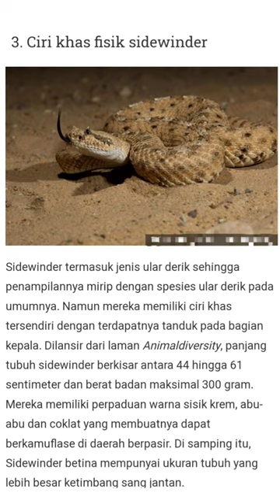Fakta menarik tentang Ular Sidewinder, Ular bertanduk yg mematikan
Ular derik merupakan kelompok ular mura berbisa dari anak suku Crotalinae. Ciri khas ular ini adalah ekornya yang terdiri dari segmen-segmen yang bisa menimbulkan suara yang keras bila digetarkan. Ular derik terdiri atas dua genus, yakni Crotalus sp. dan Sistrurus sp..[1] Nama ilmiahnya berasal dari kata Krotalon="penderik" untuk genus Crotalus dan Seistro-uros (Seistro="gemerincing" dan uros="ekor") untuk genus Sistrurus.[2] Semua jenis ular derik hanya terdapat dan hanya bisa ditemukan di Amerika.

Ular derik merupakan ular berbisa yang mempunyai ciri-ciri:

memiliki ekor derik yang dapat digetarkan sesuai dengan namanya
setiap kali berganti kulit, tumbuh segmen (ruas) derik yang baru
gigi yang kuat di setiap rahang
spesies yang besar panjangnya lebih dari 2,5 meter